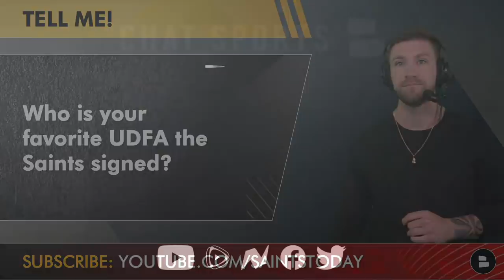Saints UDFA Tracker: New Orleans Saints Sign These UDFAs After The 2022 NFL Draft Ft. Smoke Monday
Saints UDFA tracker coming at you here from Saints Today & @chatsports Mitchell Renz after the 2022 NFL Draft. New Orleans Saints had 77 players on the roster after the 2022 NFL Draft which means the Saints could have signed 13 UDFAs without cutting any other players on the active roster. Saints rumors have been swirling around which Saints could sign to address some of the team needs that weren’t addressed in the NFL Draft. Also some Raiders news today from ESPN insider Adam Schefter, the Saints will try to sign Tyrann Mathieu.

Saints UDFAs will have to work hard to earn a spot on the roster. The New Orleans Saints will make sure to keep you updated on all the Saints news and rumors around these players the entire offseason.

2022 Saints UDFA Tracker:
Abram Smith (RB, Baylor)
Joel Dublanko (LB, Cincinnati)
Rashid Shaheed (WR, Weber State)
Lucas Krull (TE, Pittsburgh)
DaMarcus Fields (CB, Texas Tech)
Nephi Sewell (LB, Utah)
Smoke Monday (S, Auburn)
Jack Koerner (S, Iowa)
John Parker Romo (K, Virginia Tech)
Eric Wilson (OL, Penn State)
Daniel Whelan (P, UC-Davis)
Bryce Notree (LB, S, Illinois)
Vincent Gray (DB, Michigan)
Isaiah Pryor (LB, Notre Dame)
Sage Doxtater (OL, New Mexico State)
Lewis Kidd (OL, Montana State)
Derek Schweiger (OL, Iowa State)
Dai’Jean Dixon (WR, Nicholls State)

Saints fans that don’t know: UDFA stands for Undrafted Free Agent.

Saints 2022 NFL Draft Picks:
Round 1, Pick #11: Chris Olave (WR, Ohio State)
Round 1, Pick #19: Trevor Penning (OT, Northern Iowa)
Round 2, Pick #49: Alontae Taylor (S, Tennessee)
Round 5, Pick No.161: D’Marco Jackson (LB, Appalachian State)
Round 6, Pick No.194: Jordan Jackson (DT, Air Force)

New Orleans Saints 2022 NFL Draft videos by Chat Sports:
- Saints Draft Grades: All 7 Rounds From 2022 NFL Draft Ft Chris Olave, Trevor Penning, Alontae Taylor
- New Orleans Saints Draft Grades: Alontae Taylor Drafted By Saints In Round 2 Of 2022 NFL Draft
- Saints Draft Grades: Chris Olave, Trevor Penning Drafted By New Orleans In Round 1 Of 2022 NFL Draft
- Saints Select WR Chris Olave From Ohio State Round 1 Of 2022 NFL Draft After BIG TRADE

New Orleans Saints UDFA questions asked in today’s show:
- Who was your favorite Saints draft pick?
- Who is your favorite UDFA the Saints signed?
- Grade the Saints UDFAs - A, B, C, D, F

Want more New Orleans Saints news and Saints rumors? Follow Producer Trace for Saints updates just like Nick Underhill, Mike Triplett, and Ross Jackson: